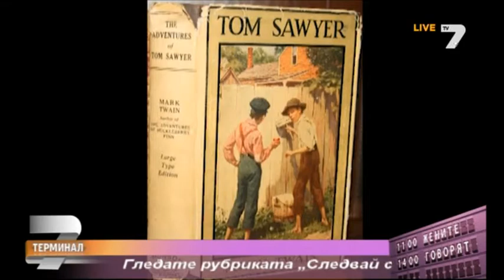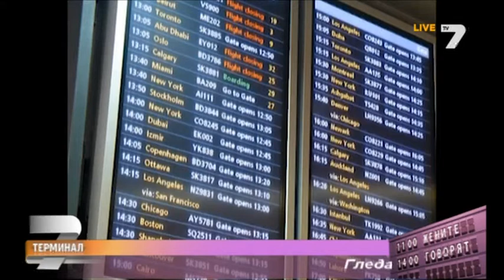Том Милър от Австралия - Следвай сърцето си със Стефи Стаменова - TV7 - Част 1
Mлад бизнесмен, който е избрал България, за да работи и живее.